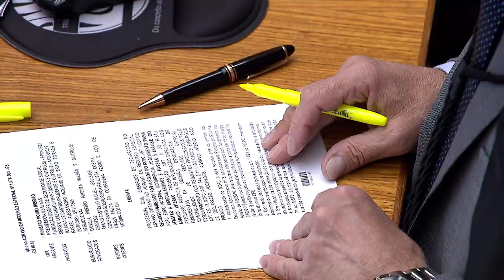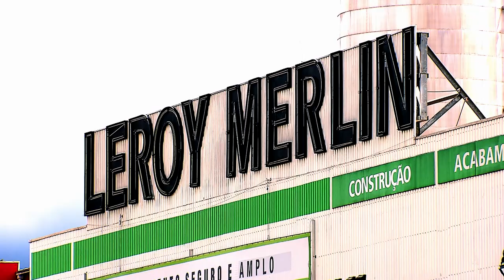Clique STJ - ECAD x Leroy Merlin (06/11/2018)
Superior Tribunal de Justiça afasta da Leroi Merlin a obrigação de pagar direitos autorais por música ambiente em lojas.
REsp 1763920